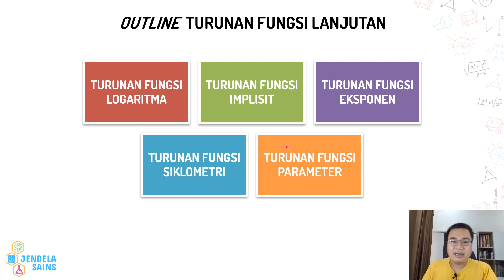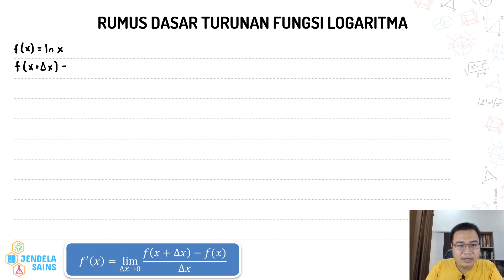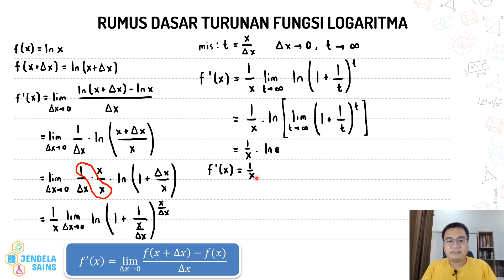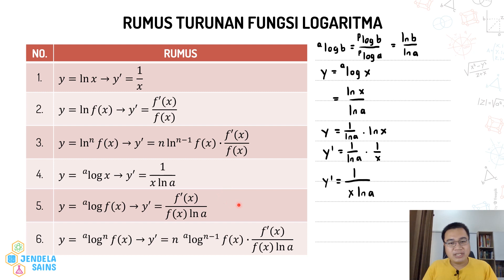Turunan Fungsi Lanjutan Matematika Kelas 12 • Part 1: Turunan Fungsi Logaritma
Video ini berisi materi Turunan Fungsi Lanjutan Matematika Kelas 12, dan di part ini membahas tentang penurunan rumus dasar turunan fungsi logaritma yaitu y=ln x. Selanjutnya dari rumus dasar tersebut dikembangkan menjadi rumus-rumus lainnya, yaitu logaritma dengan basis bilangan tertentu, serta juga pengembangan rumus dengan aturan rantai. Semuanya dibahas detail di video ini, jadi pastikan tonton terus video ini dari awal sampai akhir.

00:00 Intro

Turunan Fungsi Lanjutan Part 2 - Turunan Fungsi Logaritma (Contoh Soal 1-2)

Turunan Fungsi Lanjutan Part 3 - Turunan Fungsi Logaritma (Contoh Soal 3-4)

Turunan Fungsi Lanjutan Part 4 - Turunan Fungsi Logaritma (Contoh Soal 5-6)

Turunan Fungsi Lanjutan Part 5 - Turunan Fungsi Implisit

Turunan Fungsi Lanjutan Part 6 - Turunan Fungsi Implisit (Contoh Soal 2-3)

Turunan Fungsi Lanjutan Part 7 - Turunan Fungsi Eksponen

Turunan Fungsi Lanjutan Part 8 - Turunan Fungsi Siklometri / Invers Trigonometri / Arcus

Turunan Fungsi Lanjutan Part 9 - Contoh Soal Turunan Fungsi Siklometri / Invers Trigonometri / Arcus

Turunan Fungsi Lanjutan Part 10 - Turunan Fungsi Parameter